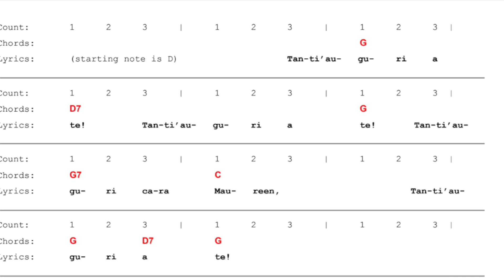Tanti auguri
Happy Birthday in Italian
to our classmate Maureen
1st June 2023
Recorded for 3 Chord Thursday